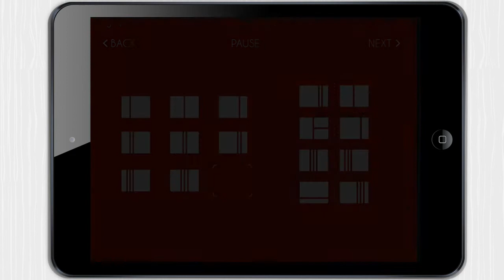IQTest [iPad] Video review by Stelapps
Inteligencia Apptificial

Toda la infancia mis profes diciéndole a mis padres lo de "si la niña es muy lista, pero como no se centra...", y yo sin poder demostrar que esa frase, que la profesora repetía como un mantra en cada reunión con padres, en mi caso era verdad. Pues se acabó, acabo de sacar un 116 de cociente intelectual en I.Q. Test. Toma toma y toma. En el vídeo puedes verlo. Si crees que puedes superarme bájatela, hazle una foto y enséñamela en Facebook. ¡Pero sin foto no me lo creo!

Ventajas

Descubre tu cociente intelectual con esta divertida app.
Diseño colorido y muy divertido.
Puedes compartir en Facebook los resultados de tu test.
O guardarlos como una imagen.

Desventajas

Tiene un poco de publicidad.

-'Stela, you need to focus!'
-'Stela, you don't take the lessons seriously!'
-'Stela, you'll fail if you carry on like this!'

That's my life right there. I'm so glad I just took an IQ Test (with this brilliant app of the same name) and BANG! 116 IQ baby! I knew I wasn't dumb. Just lazy... What's that? Say again? You think you can do better? Come on then, BRING IT!

Pros

39 questions that will leave you scratching your head.
Simple but stylish design.
Impress your Facebook friends with your astonishing results ;)
Save an image of your IQ with a mere tap.

Cons

It has some advertisements here and there, but nothing too bothersome.

Einstein oder Feuerstein?

Endlich! So eine App habe ich schon seit langer Zeit gesucht. Mit I.Q. Test® kann man ganz einfach anhand von 39 Fragen seinen Intelligenzquotienten messen. Das ist genau die richtige App, um diesen Sonntag ein bisschen Zeit tot zuschlagen. Mein Ergebnis: 116!! Na, wer von euch überbietet mich. Die Intelligenz-Schlacht ist eröffnet.

Vorteile

39 einfache Rätsel und schon weiß du deinen IQ
Lösungen inklusive, für die Neugierigen
Teile deine Ergebnisse auf Facebook, z. B. auf meiner Facebookseite
Cooles Design, macht Spaß

Nachteile

Die Werbung lenkt leider von der Aufgabe ab
Kein wissenschaftlich zertifizierter IQ-Test